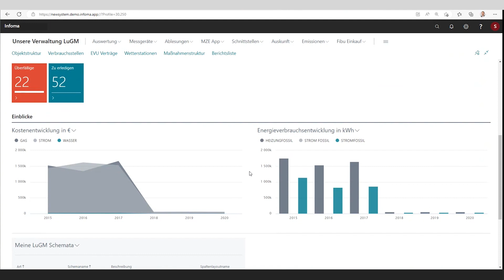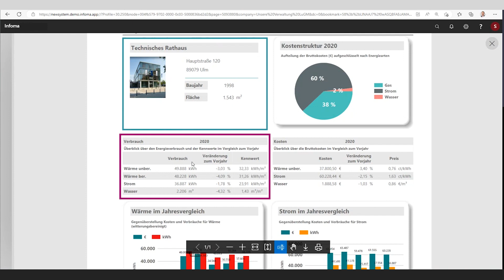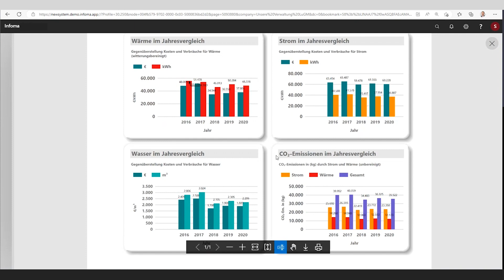Infoma Insights: Der EVU-Energiekurzbericht im Liegenschafts- und Gebäudemanagement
Dieser Bericht zeigt Energiesparpotenziale und die entsprechend daraus einzuleitenden Maßnahmen auf. Des Weiteren unterstützt diese Auswertung den gesamten Prozess des Energiemanagements von Gebäuden und Anlagen, schafft die Grundlage, Kosten und Energieverbräuche zu reduzieren beziehungsweise zu optimieren.